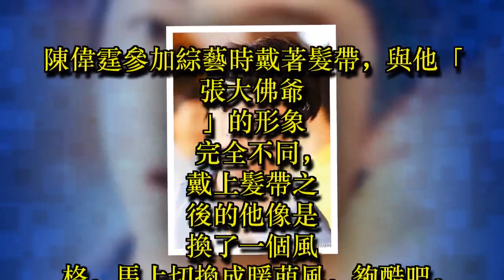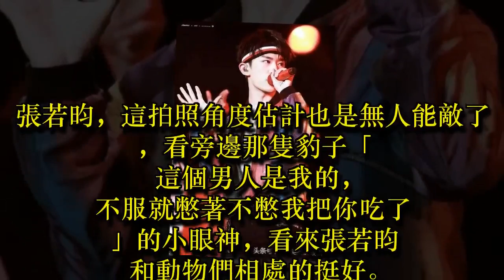男明星戴上髮帶：鹿晗成熟，千璽帥氣，吳亦凡霸氣，他卻讓人心疼